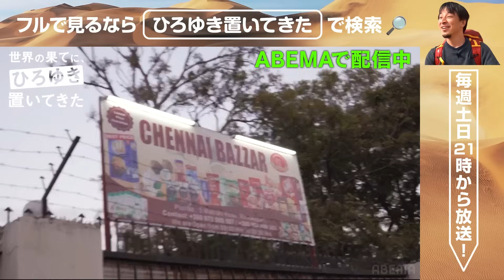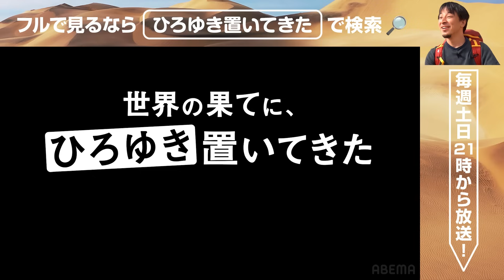東出昌大、ゲスすぎる禁断の質問に困惑。番組Dがぶっ込み「僕の質問したいことはテレビで言えないこと。みんな思っている」｜『世界の果てに、ひろゆき置いてきた』ABEMAで無料配信中！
ABEMAで無料配信中！
フル視聴はコチラ！

◤番組概要◢
※とりあえず ひろゆき をナミビアの砂漠に置き去りにしました。

世界一ひどい放置旅「世界の果てに、ひろゆき置いてきた」

「予算10万円、移動は陸路のみ」という過酷なルールでアフリカ横断に挑む、
大陸脱出リアリティショー！

✔︎毎週土日 よる9時からABEMAで最新話を放送

▷公式SNSでも見どころ配信中！